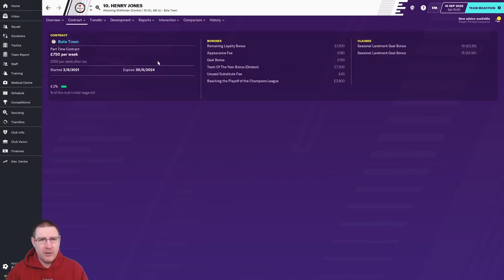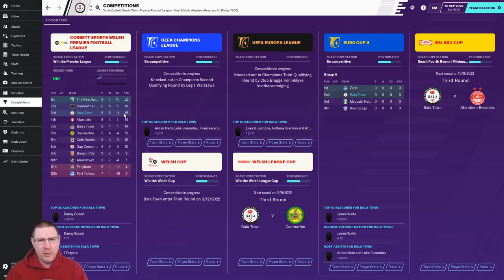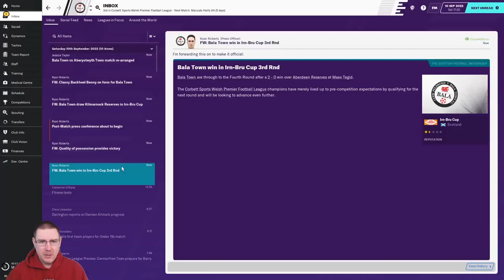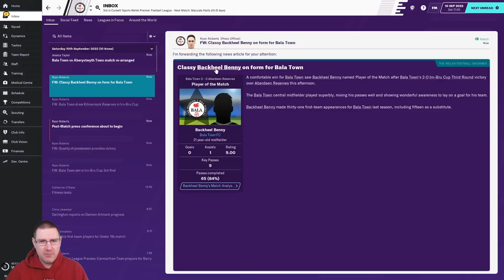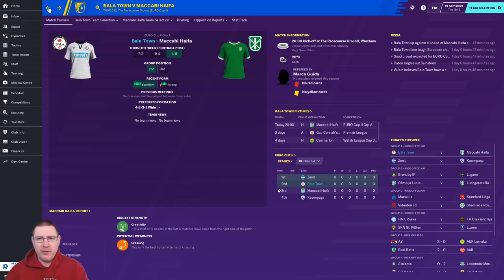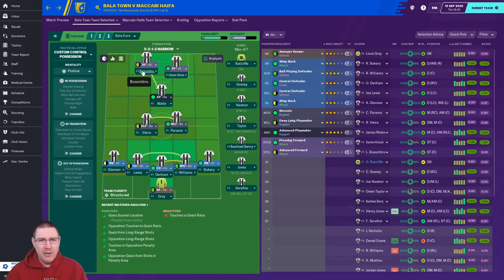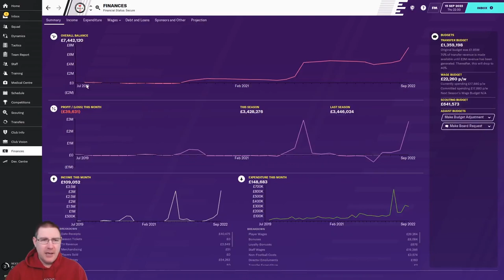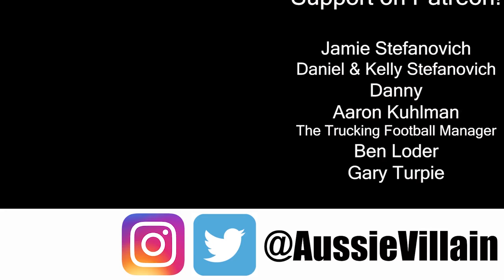FM20 - Bala Town S4 Ep5: The Group Stage Begins - Football Manager 2020 Let's Play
Welcome to my Football Manager 2020 Let’s Play series, The Impossible Dream, with Bala Town FC of Wales as we seek to win the Champions League with the club on FM20. In this episode, we face Aberdeen in the IRN-BRU Cup and begin the Europa Conference group stage vs Maccabi Haifa.